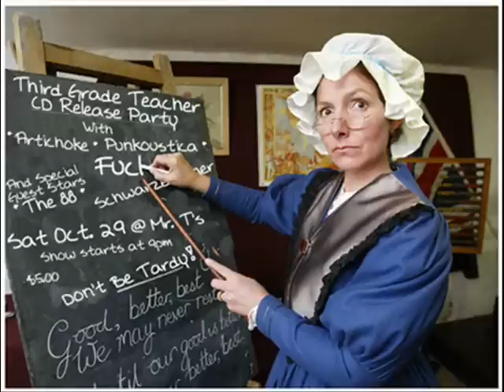Hot Teacher Takes Her Anger Out On Student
Kindergarten Teacher Accused of Humiliating A 5-year Old
A kindergarten teacher has been reassigned after she allowed her students to oust a fellow 5-year-old from the classroom because of his disciplinary problems.

Morningside Elementary School teacher Wendy Portillo was removed from classroom duties until further action may be determined, according to St. Lucie County School district spokesman Janice Karst said this week.

Last week, Portillo held a vote in her classroom in which the students "voted out" 5-year-old Alex Barton, who is in the process of being tested for Asperger's Disorder, a type of high-functioning autism, said his mother, Melissa Barton.

After each classmate was allowed to say what they didn't like about Alex the teacher said they were going to take a vote, Barton said. They said he was "disgusting" and "annoying," Barton said.